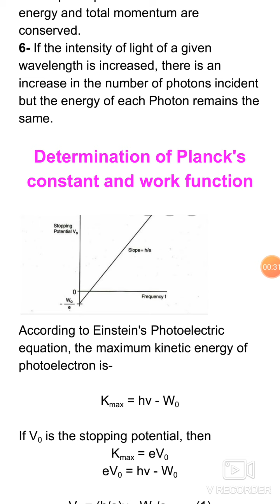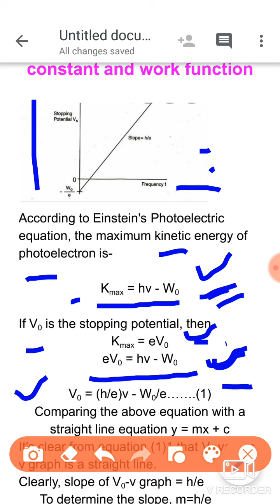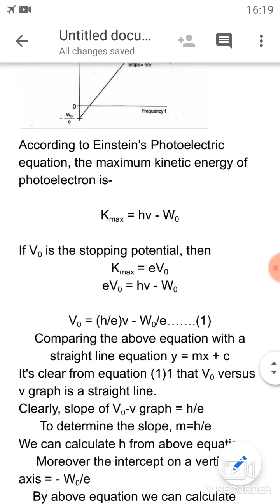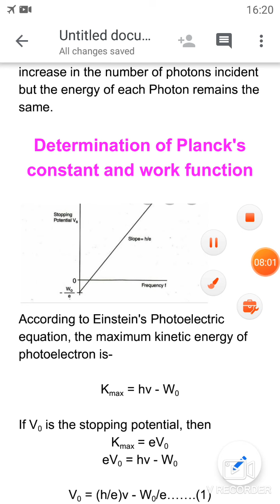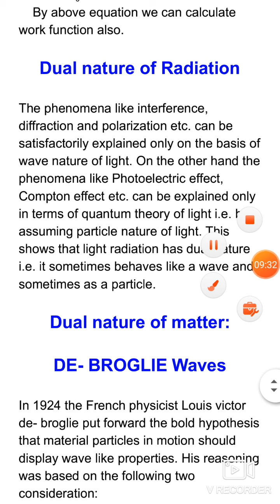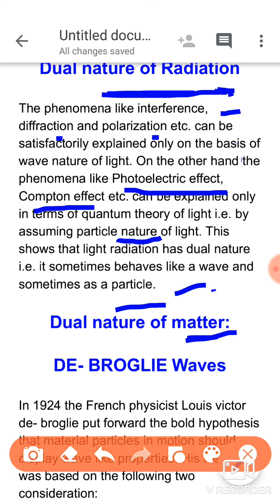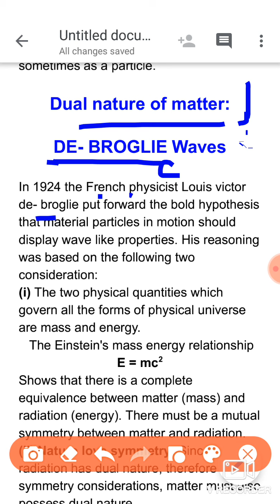Determination of Planck's constant and work function